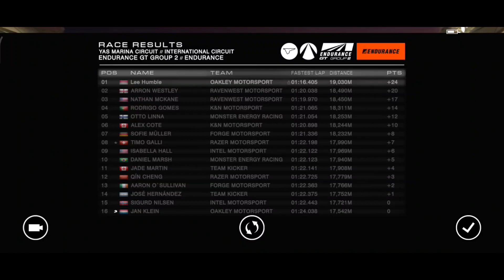Grid Autosport Career Mode | Endurance Challenge Season 2 Event 1/2 Yas Marina InternaTional Circuit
Season 2 Grid Autosport Career Mode Endurance Challenge Event 1 Yas Marina International Circuit

00:00 Intro
00:38 Qualifying
02:10 Race